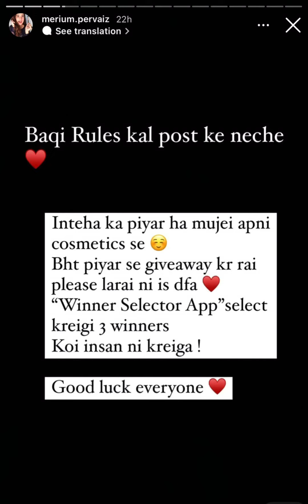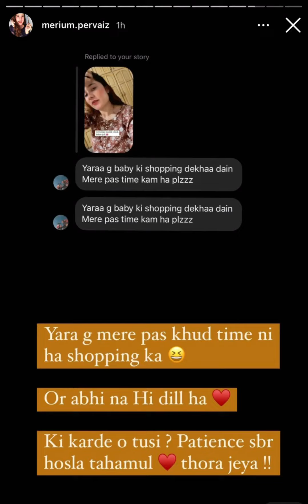Merium pervaiz stories | today merium pervaiz insta stories| trending